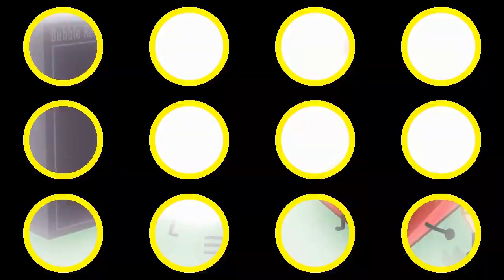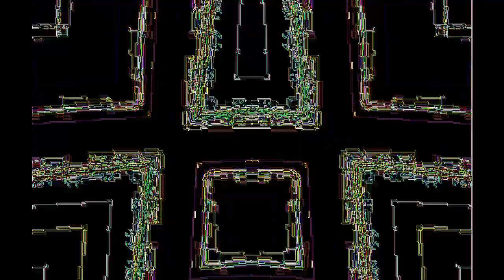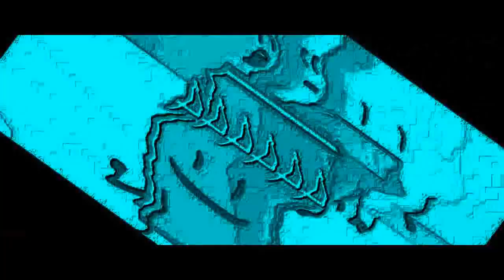Veg Replace Tennis BFB BUT ONLY WHEN PENCIL IS ON SCREEN Rounds